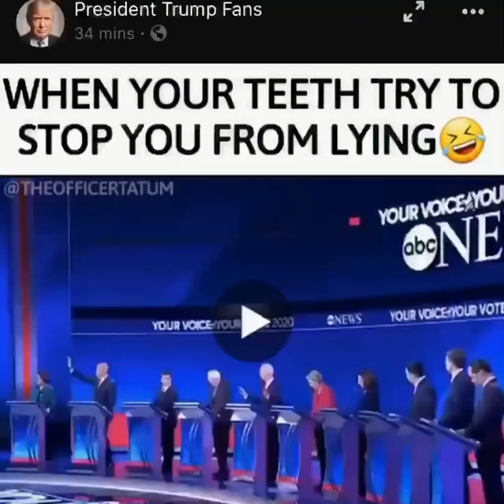Joe Biden almost swallowed his dentures 😂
Joe at the 3rd democratic debates